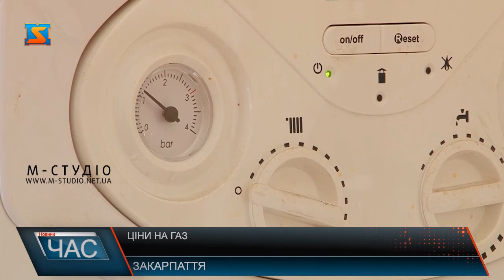Ціни на газ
Якою буде вартість газу після нового року? Це питання хвилює всіх українців, адже контракт з Росією закінчується 31 грудня 2019 року. Наразі «Нафтогаз» пропонує кілька варіантів оплати і вартості, однак лише до квітня 2020 року.